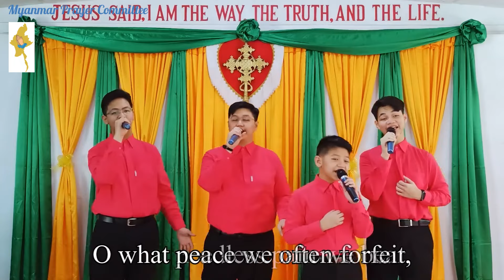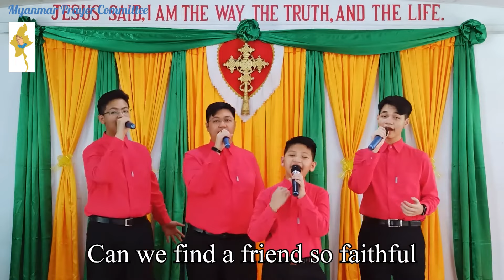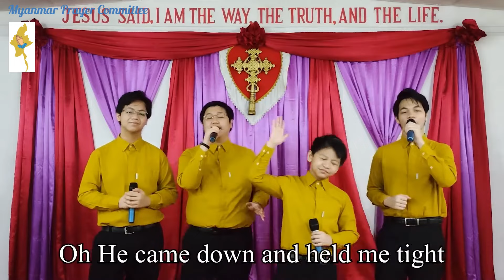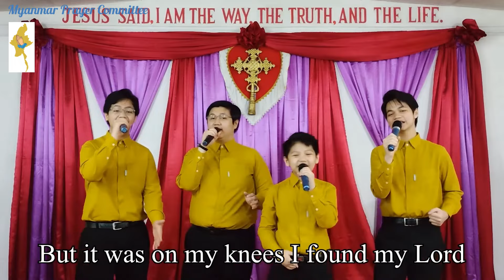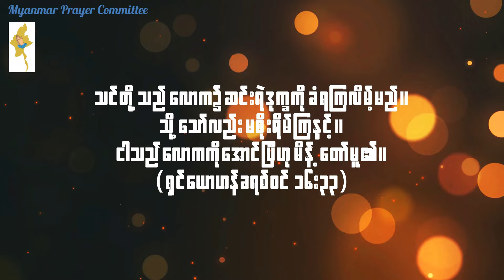ညစဉ်စုပေါင်းဆုတောင်းခြင်း - ၂၆၊ ဇူလိုင်၊ ၂၀၂၄ (သောကြာနေ့)